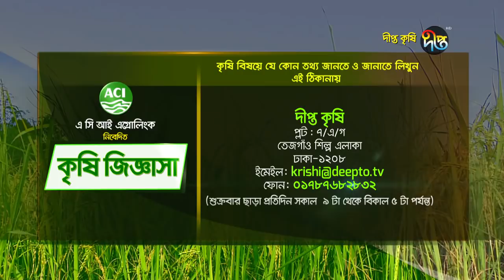Deepto Krishi/দীপ্ত কৃষি - সমন্বিত কৃষি খামার /চুয়াডাঙ্গা, পর্ব-৪৩৬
উদ্যক্তা : ফাতেমা জোহরা
ঠিকানা : বাঁকা, জীবননগর, চুয়াডাঙ্গা
আয়ের মূল উৎস: সমন্বিত কৃষি খামার

সারসংক্ষেপ : দীপ্ত কৃষি ফাতেমা জোহরার সমন্বিত কৃষি খামার এর আগেও পরিদশর্ন করেছে। এ পবর্বে ফলোআপ করা হয়েছে কেমন চলছে তার সমন্বিত কৃষি খামার।

Deepto TV address:
7/A/GA Tejgaon Industrial Area, Dhaka 1208, BANGLADESH